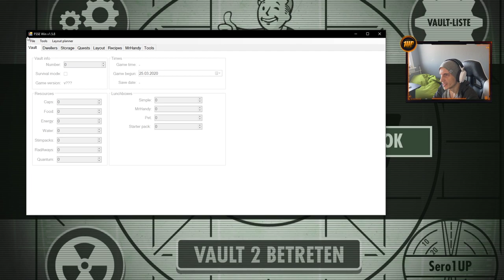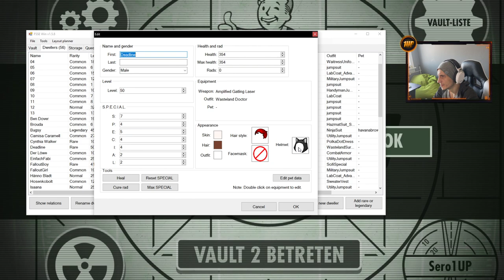Im Stress der Quest l #57 | Fallout Shelter Classic Staffel 2 [deutsch]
•Genre: Vault Simulator 2015
•Publisher: Bethesda Softworks
•Developer: Bethesda Softworks LLC